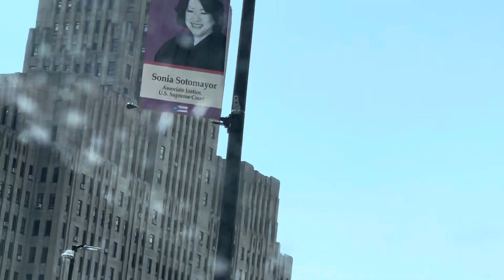South Buffalo City New York USA 🇺🇸